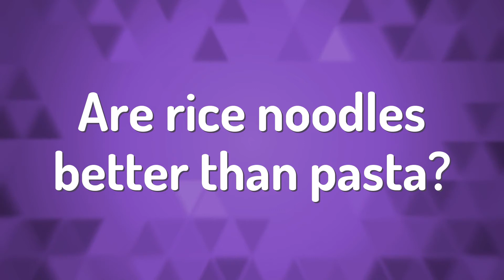Are rice noodles better than pasta?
Lo Mein • Are rice noodles better than pasta?